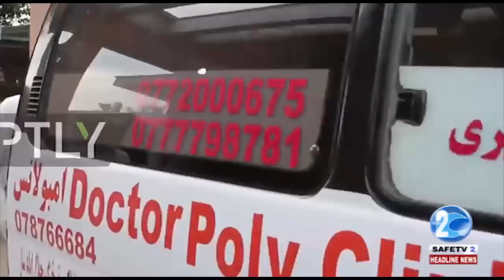REGIONAL & INTERNATIONAL 9TH OCTOBER, 2018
GEORGE GONSALVES BRINGS US THE REGIONAL AND INTERNATIONAL HEADLINES OF THE DAY (OCTOBER 9, 2018)